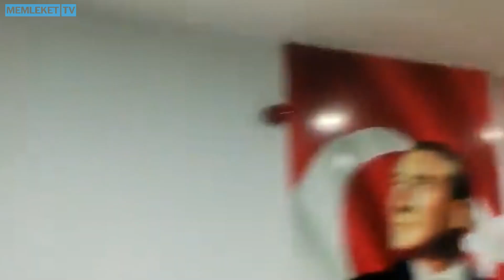Ümit Özdağ'a olay tepki... stadyumu terk etti iddiası!